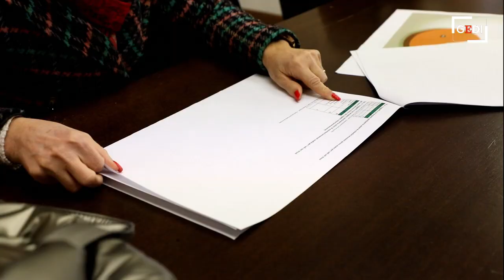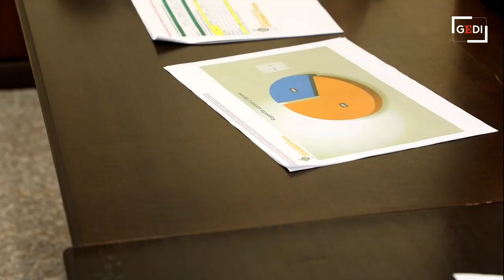Mobbing in crescita a Gorizia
La conferenza stampa del Comune nel video di Pierluigi Bumbaca. L'ARTICOLO